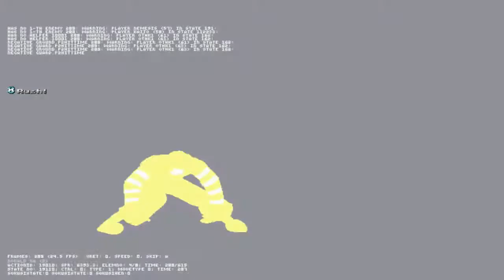~Mugen~ Aurum Ronald 2nd (11p) vs. Nemesis Donald (12p)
EDIT: Sorry for the video being out of sync here, it seems that my render program did that somehow -_-

A Private edit i got since some time, basically Soul Donald 3rd in gold, i only changed his Theme for personal use.